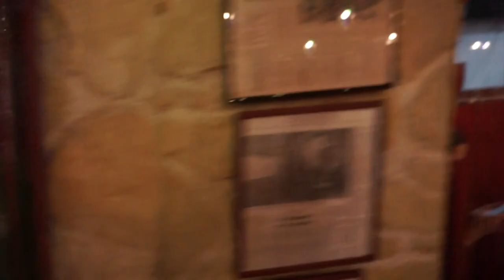Dónde está el límite?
Viendo este vídeo en Marathon des Sables empezó todo:
Dónde está el límite? by La Caña Brothers:
Donde esta el limite?